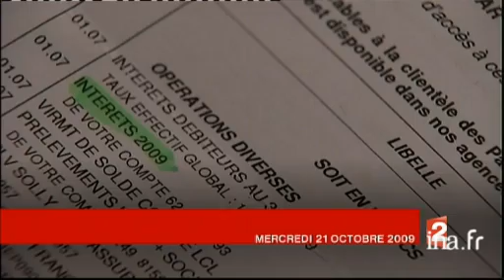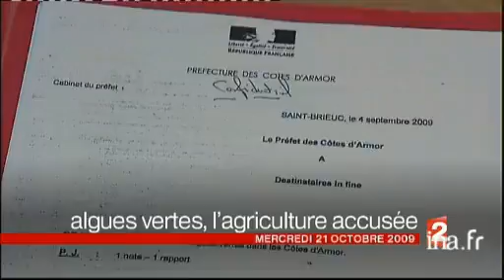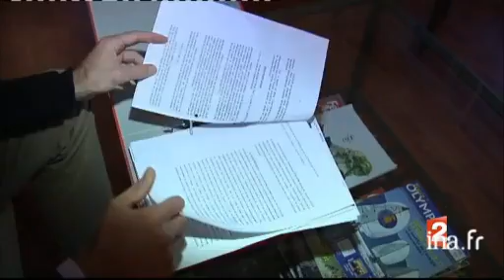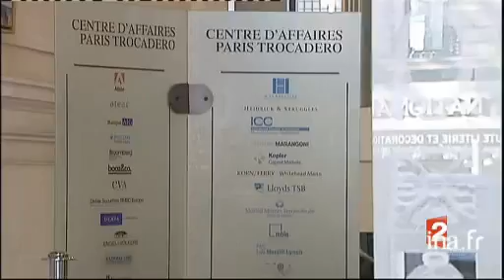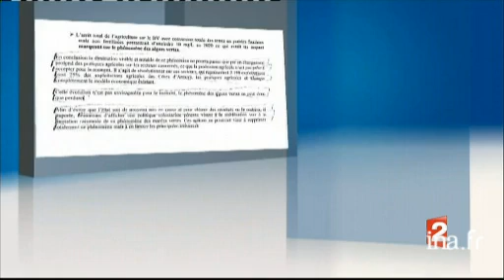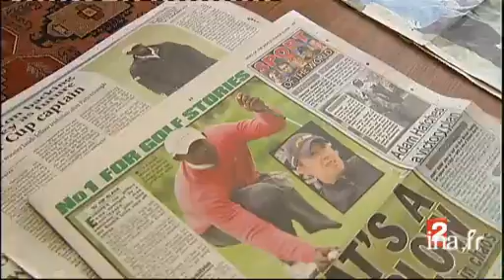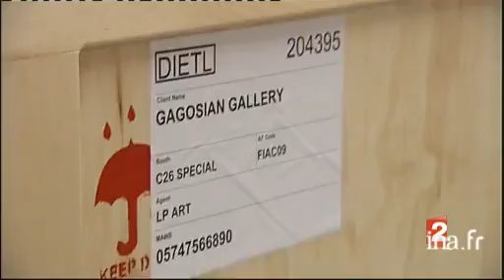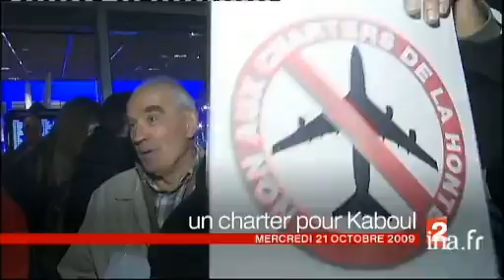20 heures : [émission du 21 octobre 2009]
21 octobre 2009
1. [Plateau début]à 19:58:08:00 - 00:01:08:002. [Orages et inondations dans le sud est]à 19:59:31:00 - 00:01:44:00. - France 3 SudReportage. Suite à de fortes pluies dans l'Hérault, des routes sont inondées, notamment dans la zone industrielle de Montpellier, où les automobilistes ont dû abandonner leur voiture. Les orages ont causé de nombreux dégâts et les pompiers ont dû [...]3. [Plateau extérieur : orages dans le Var]à 20:01:14:00 - 00:00:52:00Duplex en direct de la presqu'ïle de Giens dans le Var avec la journaliste Nathalie JOURDAN qui fait un point sur la météo.Des images de la tempête illustrent le propos de la journaliste, à gauche de l'écran.4. [Plateau brève : alerte météo dans le Var et les Bouches-du-Rhône]à 20:02:15:00 - 00:00:08:00Brève en images, puis lancement du sujet suivant.L'alerte orange pour les orages est maintenue dans les Bouches-du-Rhône et le Var jusqu'au 22 octobre à 16 heures.Commentaire off plateau sur une carte de vigilance météorologique.5. [Polémique après l'expulsion de demandeurs d'asile afghans]à 20:02:50:00 - 00:02:06:00Reportage. Les 25 afghans expulsés de France et de Grande Bretagne sont arrivés à Kaboul. Les 3 chassés de France ont été pris en charge par l'ambassade et installés dans un hôtel. La veille, les défenseurs des droits de l'homme ont tenté d'empêcher [...]6. [Plateau exréieur : Londres, réactions après les expulsions des migrants afghans]à 20:04:54:00 - 00:00:52:00Duplex en direct de Londres avec Jacques CARDOZE. En Grande Bretagne, il n'y a aucune protestation et aucune polémique suite à l'expulsion d'immigrés afghans arrêtés dans le pays, vers Kaboul. Les journaux et la télévision n'ont même pas abordé le [...]7. [Plateau lancement : Juvignac : cambrioleur étranglé par sa victime]à 20:06:00:00 - 00:00:22:008. [Juvignac : cambrioleur étranglé par sa victime]à 20:06:22:00 - 00:01:33:00Reportage. A Juvignac, un cambrioleur a été étranglé par sa victime. Le voleur a pénétré dans la maison armé et cagoulé, il connaissait le propriétaire qui avait été son professeur de sociologie. L'étudiant, violent, a frappé et aspergé d'essence le [...]9. [Plateau brève : prise d'otage à Sevran]à 20:07:55:00 - 00:00:26:00Brève en images. Prise d'orage à  Sevran dans un supermarché. Les 6 personnes retenues pendant plusieurs heures par deux hommes armés qui voulait dérober le contenu du coffre, ont été delivré par le Raid. [...]10. [Plateau brève : suite affaire Kalinka]à 20:08:20:00 - 00:00:24:00Brève en images. André BAMBERSKI, le père de l'adolescente tuée en Allemagne il y a 27 ans, a reconnu avoir participé à l'enlèvement du coupable présumé. Il a été mis en examen et mais laissé en liberté, sous contrôle judiciaire. [...]11. [Commissions bancaires abusives sur les découverts]à 20:09:06:00 - 00:01:14:00Reportage. La cour de cassation a donné raison à un plaignant contre sa banque pour lui avoir imposer des pénalités abusives sur des retraits dépassant son découvert autorisé. Ces commissions d'intervention sont facturées entre 6 et 10 euros selon [...]12. [Plateau lancement : Etats Unis : tirage au sort pour accéder aux soins]à 20:10:21:00 - 00:00:27:0013. [Etats Unis : tirage au sort pour accéder aux soins]à 20:10:48:00 - 00:02:11:00Reportage. Aux Etats Unis, des loteries sont organisées pour les personnes sans ressources et sans assurances maladie pouvant bénéficier de la gratuité des soins dans certaines cliniques. Dans ce pays, seules les plus pauvres, les personnes âgées et [...]14. [Plateau brève : Pakistan fermeture des écoles]à 20:12:57:00 - 00:00:23:00Brève en images. Au Pakistan, le gouvernement a décidé de fermer toutes les écoles après les deux derniers attentats meurtriers commis dans les université d'Islamabad.Commentaire off plateau sur des images d'illustration (école, affiche, policiers.. [...]15. [Plateau brèves : projet d'accord sur le nucléaire iranien]à 20:13:10:00 - 00:00:16:00Brève en images. A Vienne, un accord a été proposé à l'Iran pour la sortie de 1200 kilogrammes d'uranium, qui doivent être enrichis en Russie et en France. Commentaire off plateau sur des images des conférences de presse.16. [Les fonds d'investissement américains à crédit]à 20:14:16:00 - 00:04:03:00Reportage. Les salariés de l'usine des anoraks de luxe Moncler sont menacés de licenciement, pour cause de délocalisation. L'entreprise réalise des profits, mais pas suffisemment selon l'actionnaire Carlyle Group. [...]17. [Plateau brève : procès Clearstream, les plaidoiries de la défénse]à 20:18:18:00 - 00:00:26:00Brève en images.